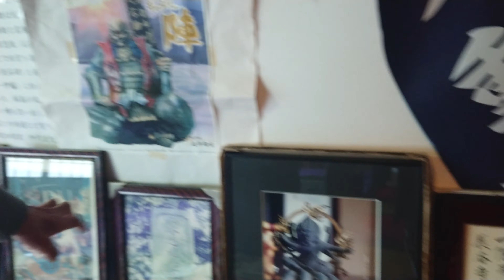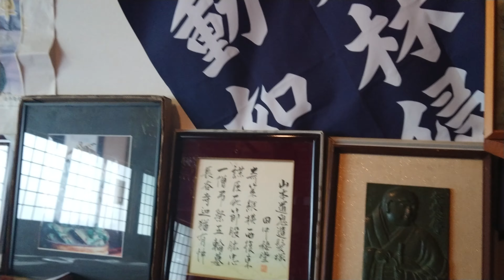❖戦国武田氏武将紀行❖ 武田二十四将 武田軍師・山本勘助晴幸公〔三河・長谷寺〕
❖戦国武田氏武将紀行❖
武田二十四将
武田軍師
山本勘助晴幸公
〔三河牛久保・長谷寺〕
勘助公所有・摩利支天像
ご住職様、特別解説撮影